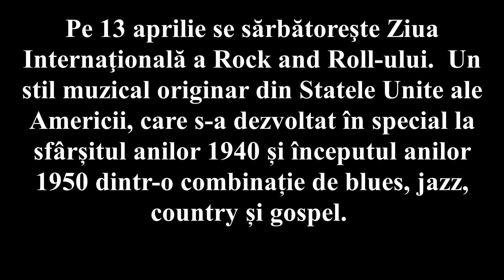Ziua Internationala a rock 'n' rolului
CAE Curcubeul